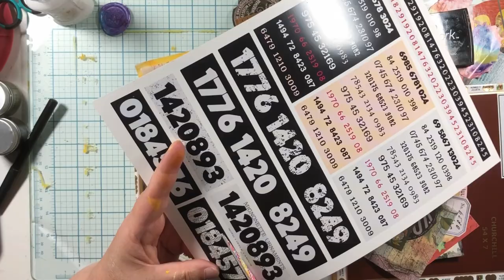Beautiful Bee Peek A Boo Page - Glue Book Mixed Media Junk Journal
Today I am going to take a magazine image of a bee and make a super fancy flip page in my tabbed disc journal!

PRODUCTS USED

SPECIAL DISCOUNT!!!

• Ultra Thick Embossing Powder Clear
• Embossing Tray
• Distress Embossing Glaze (Hickory Smoke, Fossilized Amber)
• Dr PH Martin India Ink (Set 2)
• Stampers Anonymous Ledger Script Stamp Set
• Mod Podge
• Silicone Brush
• Ratty Tool (also called Paper Distresser)